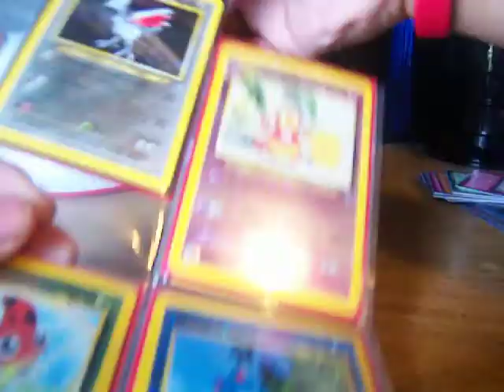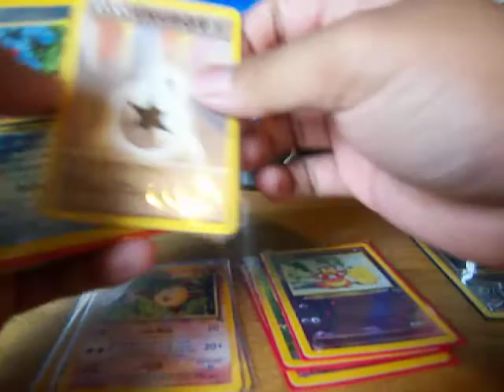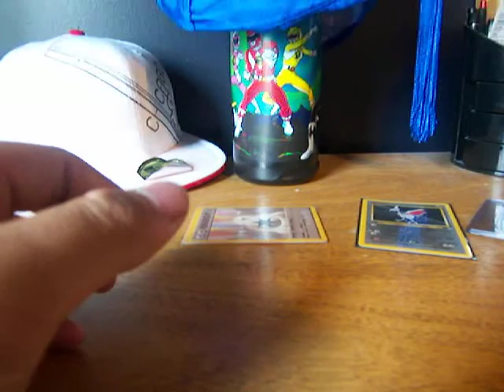TCBM:wxyzboi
Awesome trader. Hope you get your cards!